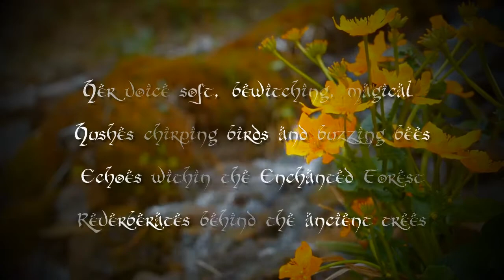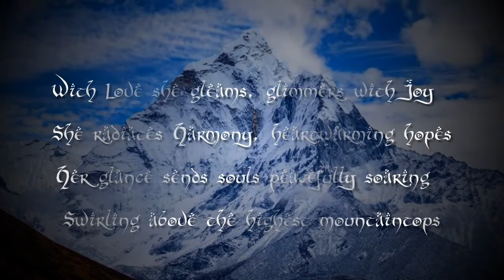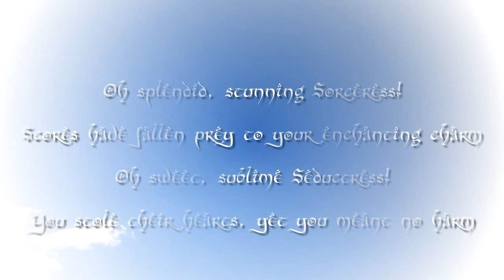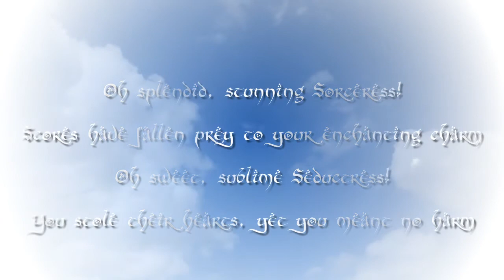The Elven Princess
Her voice soft, bewitching, magical
Hushes chirping birds and buzzing bees
Echoes within the Enchanted Forest
Reverberates behind the ancient trees